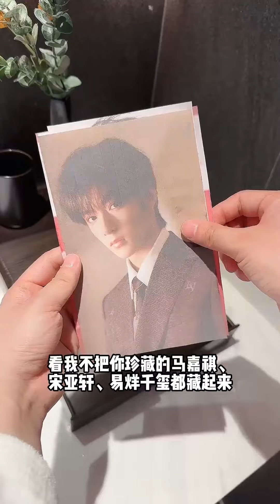当我跟总裁在办公室睡觉，被开门的经理抓个正着，这下可解释不清了！【派大星CJ】